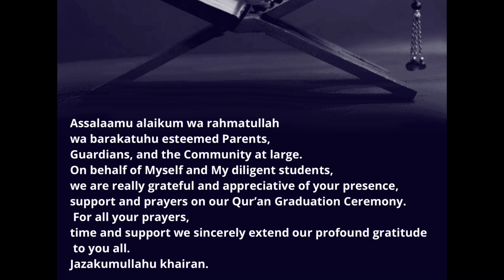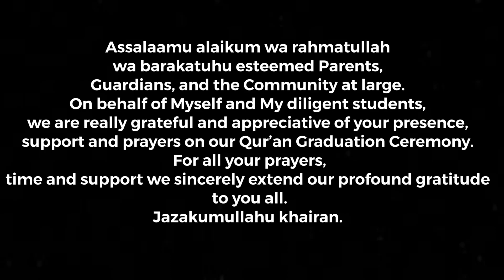SUKAINA JAMMEH || TAKING IJAAZAH OF THE 40 HADITH OF NAWAWI[إجازة الأربعين النووية]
MARKAZUL-QIRA'AAT PRESENTATION
WITH USTADH ABDUL RASHID
PRESENTED BY || AMMAR ABDUL RAHMAN